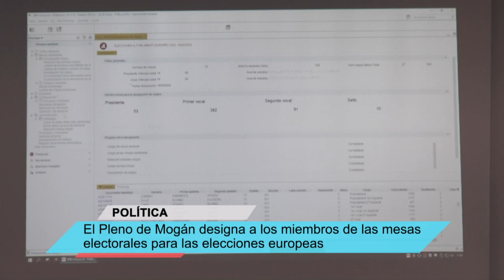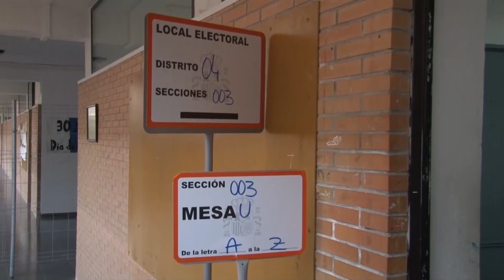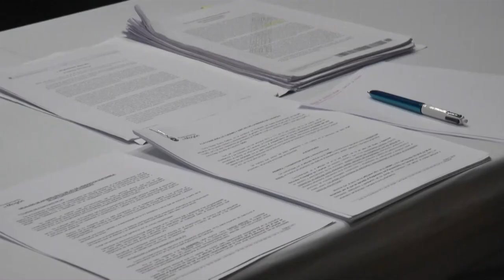INFORMATIVO MOGÁN MARTES 14 DE MAYO DE 2024